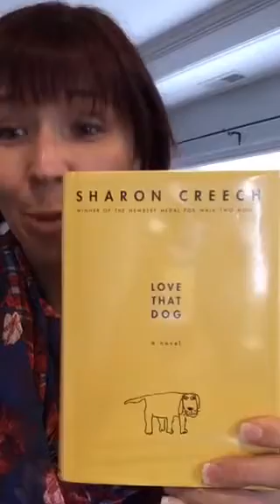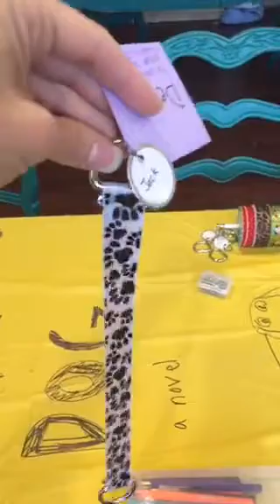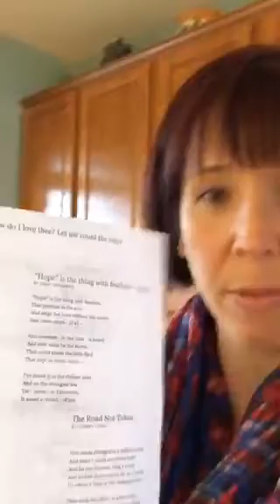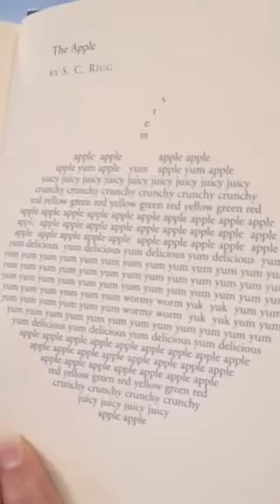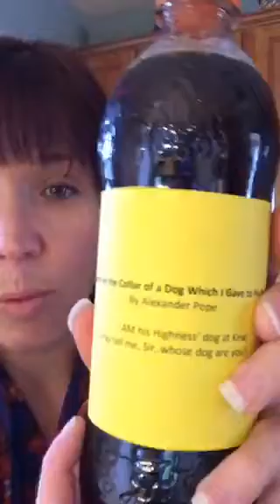Love That Dog. Arrow Book Club.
Recorded on 01/28/2016 06:49 PM UTC by notbefore7
Live viewers: 82
Heart count: 4370